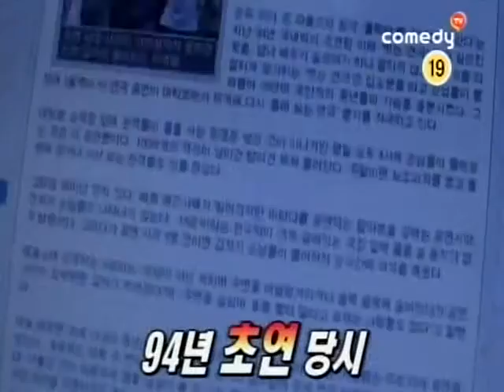김창렬, LJ의 솔직대담 안전귀가 프로젝트 [알콜제로 시즌2: 깊은밤 초이스] eps7-2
술에 취한 대한민국 위험녀,위험남들을 안전귀가 시키는 안전귀가 프로젝트 알콜제로. 또, 한국의 유흥문화를 알아보는 깊은밤 초이스까지.